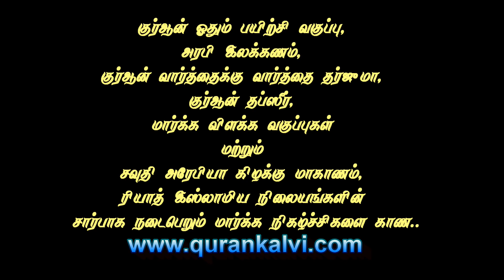இஸ்லாமிய பார்வையில் சமூக சேவை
ரியாத் தமிழ் தஃவா ஒன்றியம் வழங்கும்
ரியாத் ஜும்ஆ தமிழாக்கம்
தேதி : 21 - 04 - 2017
தலைப்பு: இஸ்லாமிய பார்வையில் சமூக சேவை
வழங்குபவர் : மௌலவி அல் ஹாபிள் அப்துல்லாஹ் முஹம்மத் உவைஸ்
இடம்: ஜாமிஆ அல்-ஹஜிரி பள்ளி வளாகம், மலாஸ், ரியாத்